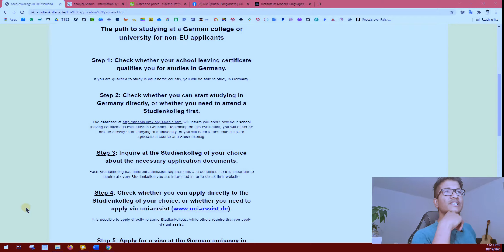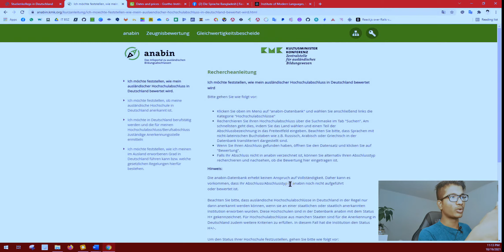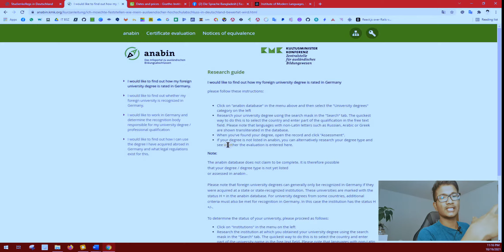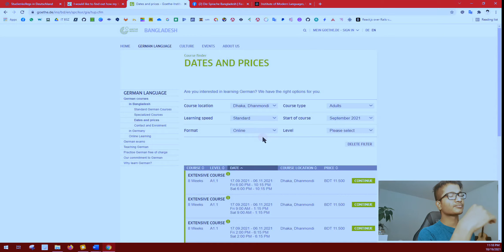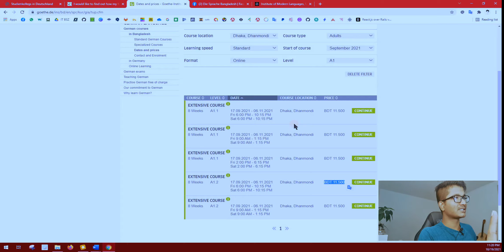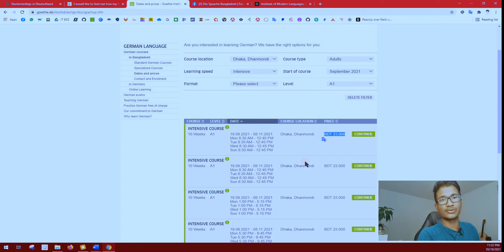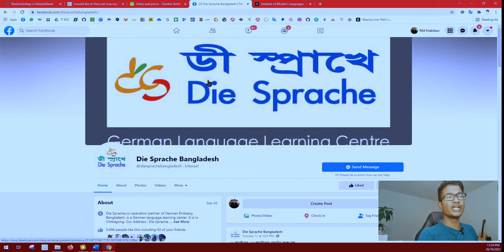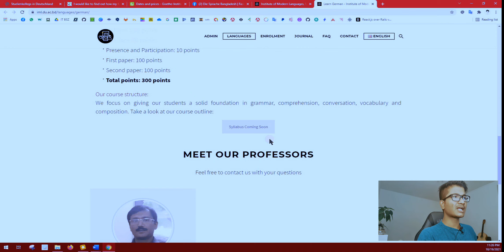#03 Where can I learn German language in Bangladesh | Study in Germany - Studienkolleg | habibjr.com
আমি হাবিব | জার্মানিতে প্রোগ্রামিং নিয়ে পড়াশোনা করছি , পড়াশোনার পাশাপাশি আমি প্রতিনিয়ত প্রোগ্রামিং এবং Study abroad নিয়ে গাইডলাইন বিষয়ক টিউটোরিয়াল ভিডিও বানানোর চেষ্টা করছি |

এই ভিডিওতে আমি আলোচনা করার চেষ্টা করেছি কিভাবে আপনি আপনার স্কুল লিভিং সার্টিফিকেট চেক করবেন,  এবং বাংলাদেশের কোথায় থেকে জার্মান ল্যাংগুয়েজ  শিখতে পারেন |

-- TIMESTAMPS --
00:00 Intro
00:52 Check school leaving certificate using the official website
05:35 German language.

References:
👍 Studienkollege website -
1. To check your school leaving certificate

2. German Cultural Center Dhaka

3. Institute of Modern Languages (IML), University of Dhaka

4. Die Sprache, co-operation partner of German Embassy Bangladesh, is a German language learning center. It is in Chittagong.